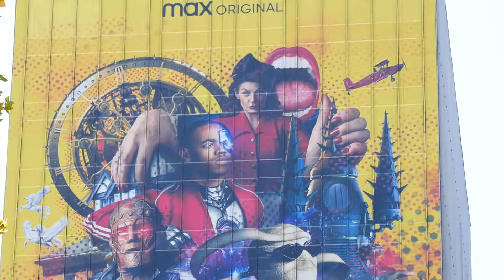The Doom Patrol HBO Billboard Sunset Blvd LA CA USA Matt Bomer Brendan Fraser Timothy Dalton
The Doom Patrol HBO Billboard Sunset Blvd Los Angeles California USA September 2021 Diane Guerrero Brendan Fraser Timothy Dalton April Bowlby Matt Bomer Joivan Wade Alan Tudyk Riley Shanahan MAtthew Zuk